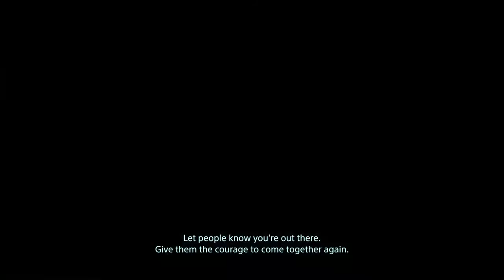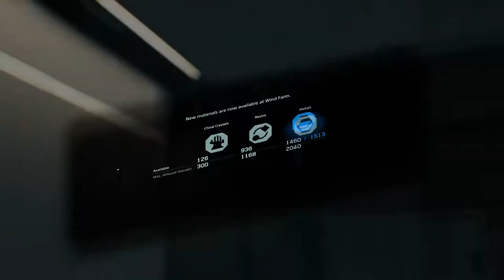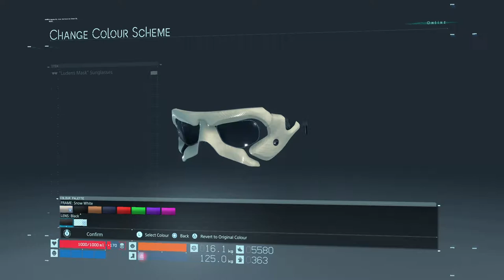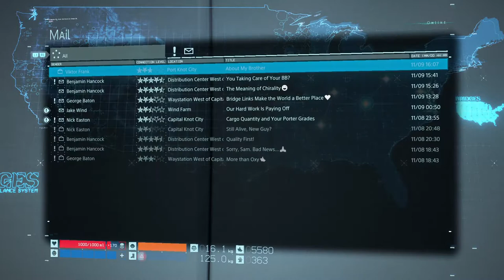COma Plays: Death Stranding | Part 9: Extra legwork